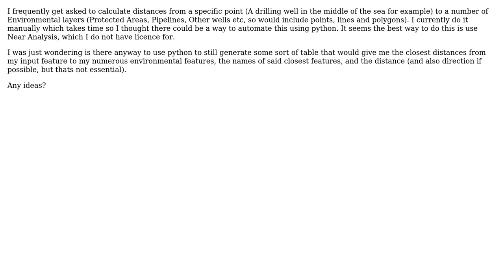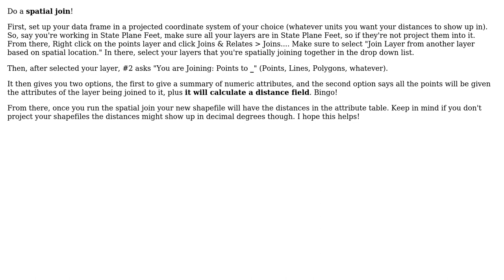GIS: Is there a way to calculate closest distances to a point without using Near Analysis?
With thanks & praise to God, and with thanks to the many people who have made this project possible! | Content (except music & images) licensed under CC BY-SA | Music | Images & others | With thanks to user rachel.passer user Joseph user Ian and the Stack Exchange Network Trademarks are property of their respective owners. You are responsible for your own actions.